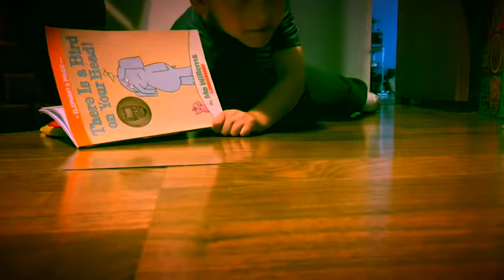Hide and seek my friend noah edited it